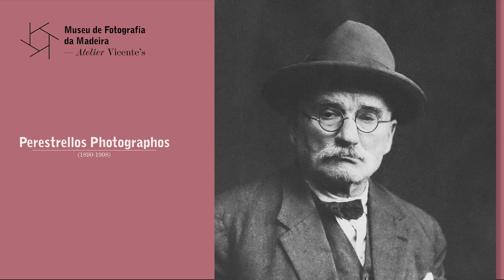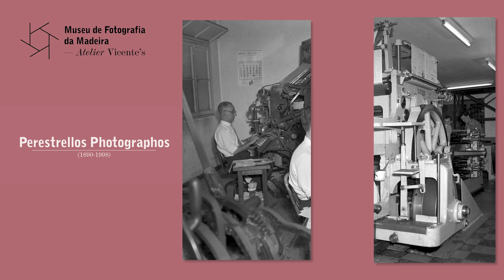Perestrellos Photographos (1890–1998)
Estúdio que, tal como a Photograhia Vicente, foi mantido durante 4 gerações e fundado por Manuel de Olim Perestrello (Machico, 1854 – Machico, 1929).
Eduardo de Olim Perestrello (1884–1947), João de Olim Perestrello (1889–1971) e Manuel de Olim Perestrello (1893–1980) foram os seus sucessores, desenvolvendo um dos mais importantes estúdios fotográficos da Madeira. O fundador terá iniciado a sua atividade fotográfica como empre¬gado no estúdio de João Francisco Camacho, na década de 70. Fundaria, em 1879, o seu próprio estúdio na Rua do Semi¬nário, Funchal, e em 1909 arrendaria o estúdio de Augusto Maria Camacho na Rua Hermenegildo Capelo, fundando no ano seguinte a empresa M. O. Perestrello & Filhos, cons¬truindo estúdio próprio na Avenida Arriaga em 1941. Para além da sua atividade enquanto estú¬dio comercial de retrato, o estúdio Perestrellos Photographos foi pioneiro no uso de película foto¬gráfica na Madeira e ficou principalmente conhecido pelas fotorreportagens para grandes jornais na¬cionais e europeus, como o Daily Mail, a Ilustração Portugueza e o Diário de Notícias, além de perió-dicos regionais. Dezenas de personalidades nacio¬nais e estrangeiras em visita à Ilha da Madeira foram retratadas por este estúdio.
Ficha Técnica
Título | PERESTRELLOS PHOTOGRAPHOS
Produção | Museu de Fotografia da Madeira – Atelier Vicente’s
Texto | Alda Pereira
Locução | Paula Lourenço
Edição | Rodrigo Mendonça
Fotografias originais | Perestrellos Photographos
Data | janeiro 2023